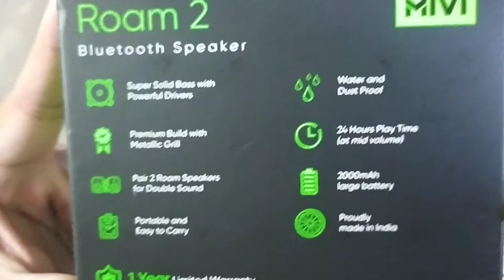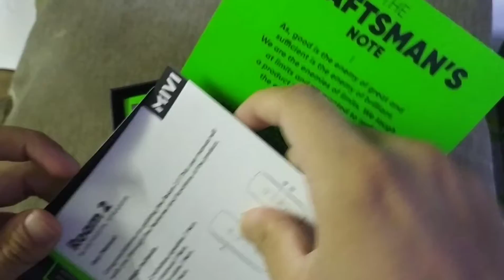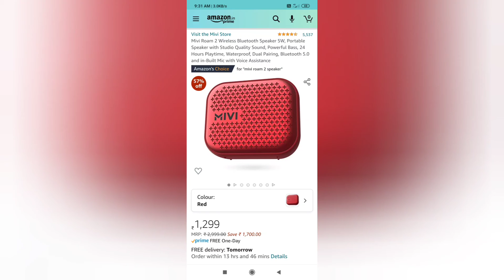MIVI ROAM 2 l BEST BLUETOOTH SPEAKER l SEE THE UNBOXING HERE.